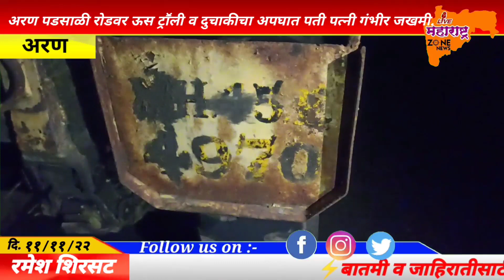अरण पडसाळी रोडवर ऊस ट्राॕली व दुचाकीचा अपघात पतीपत्नी गंभीर जखमीtractor